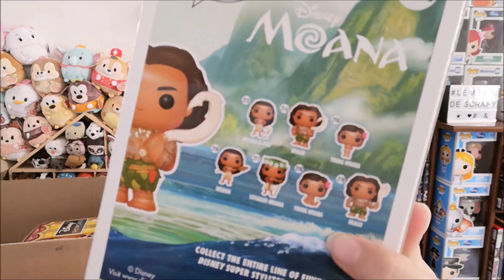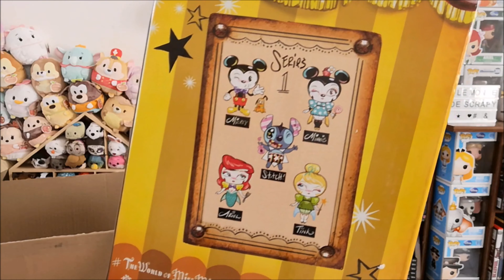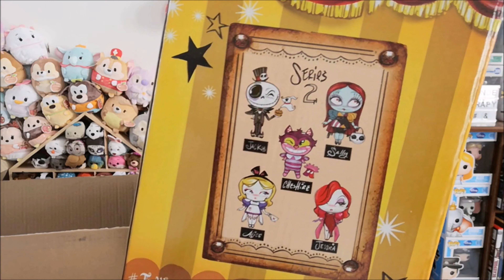Funko Pop et Figurines - MEGA HAUL DISNEY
On se retrouve aujourd'hui pour parler réception de Funko Pop et autres figurines Disney :D

Bisous créatifs :*
Scrapy

~ CODE PARRAIN :
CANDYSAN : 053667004